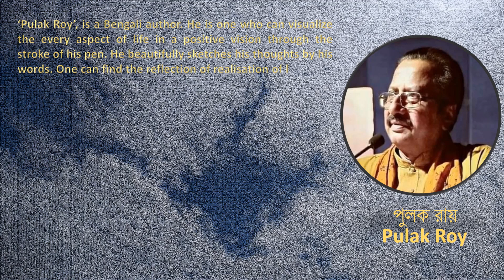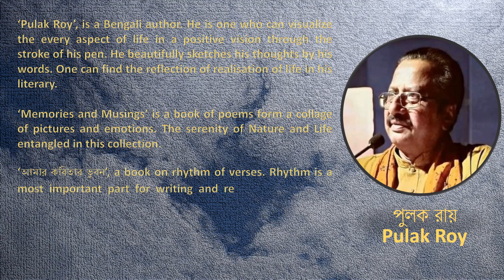শুধু আর একবার :: কবি - পুলক রায় :: আবৃত্তি - রাখী পাল চৌধুরী || আবহ - সৌভিক কুণ্ড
কবি পুলক রায়ের লেখা কবিতা 'শুধু আর একবার'। এই কবিতাটি তাঁর লেখা বই 'আমার কবিতার ভুবন' এ প্রকাশিত হয়েছে।

আবৃত্তি - রাখী পাল চৌধুরী (Rakhi Pal Choudhury)

ধী (Concept and Wisdom) - রাখী পাল চৌধুরী (Rakhi Pal Choudhury)

Image & Video Credit :
Sukdeb Pal  & Rakhi Pal Choudhury

Music
 - Saubhik Kundu
 - Rakhi Pal Choudhury

Video Editing:
Rakhi Pal Choudhury

Video Editor:
VSDC Video Editor
Microsoft PowerPoint